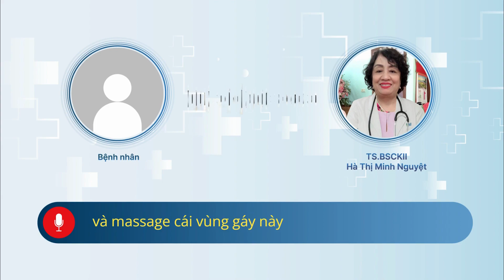Rối loạn lo âu có thể khiến thiếu máu lên não! | ALO! BÁC SĨ NGHE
Rối loạn lo âu là một trong những dạng rối loạn tâm lý phổ biến, khi người bệnh có cảm giác lo lắng quá mức đối với một tình huống hoặc sự việc. Nếu tình trạng này kéo dài và lặp lại nhiều lần có thể ảnh hưởng đến cuộc sống của bệnh nhân, và gây ra nhiều hậu quả khác.

Trong số 𝐀𝐥𝐨! 𝐁á𝐜 𝐬ĩ 𝐧𝐠𝐡𝐞 hôm nay, hãy cùng VOV Bacsi24 tham gia một cuộc tư vấn trực tiếp của TS.BS CKII Hà Thị Minh Nguyệt - Nguyên Phó Trưởng phòng Điều trị Thần kinh chung - Khoa Thần kinh, Bệnh viện Bạch Mai tư vấn cho một bệnh nhân thiếu mãu lên não, một phần do rối loạn lo âu.